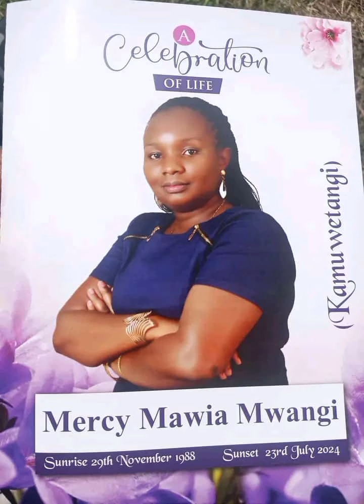MERCY MAWIA KAMUWETANGI FINALLY LAID TO REST LIKE A QUEEN 😭😭😭